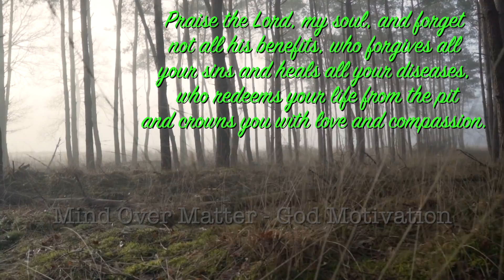God says, Your life has a purpose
God says, "Let the morning bring me word of your unfailing love --

This video will help you to,

1. Strengthen your connection to God.
2. Motivate and inspire you.
3. Bring more positivity, good vibrations, good energy and gratitude into your life.

god message
god
jesus
Christian Motivation
jesus christ
Jesus message
God message
gods message
god affirmation
jesus quotes
god quotes
universe message
bible quotes
faith quotes
god helps
god's message